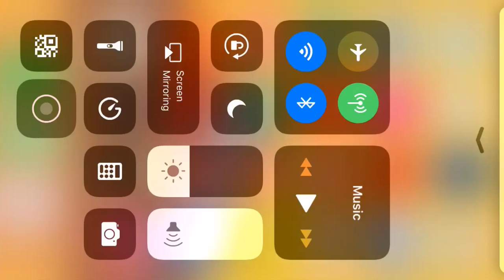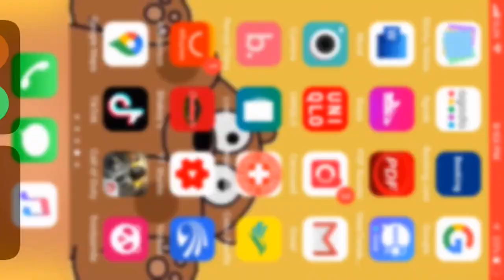CALL OF DUTY BATTLE ROYAL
WINNER!
With mommy ,kuya mac2 and kuya chloe